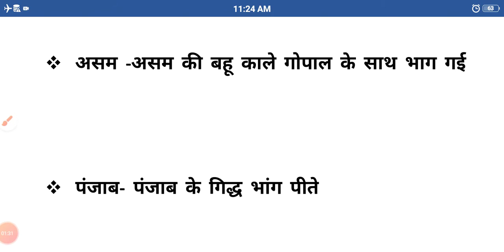भारत के लोक नृत्य ट्रिक के साथ raj police railway ntpc patwar important question